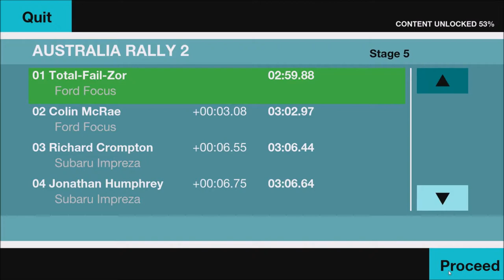Colin McRae Rally Remastered Edition - Australia Rally 2 - Stage 5